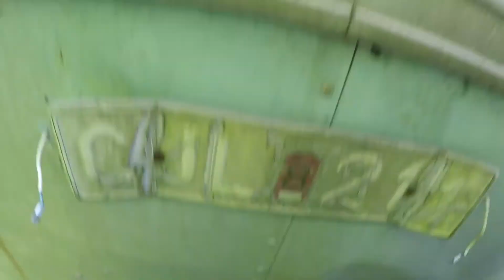Airsoft Lugnvik (WE SCAR, KJW M9) 21/6-2016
Airsoftspel vid en nedlagd massafabrik i Lugnvik

Vapen: WE SCAR och KJW M9